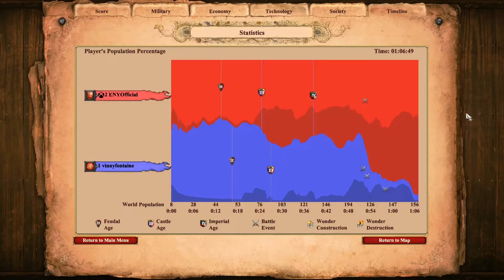Age of Empires II - Britons v Vikings on ARENA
A - Z Challenge, My mouse's battery was dying.